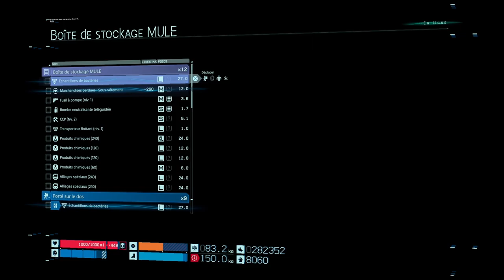(4K)Death Stranding Revisité - #33 (PC/Très Difficile/CyberPunk2077)